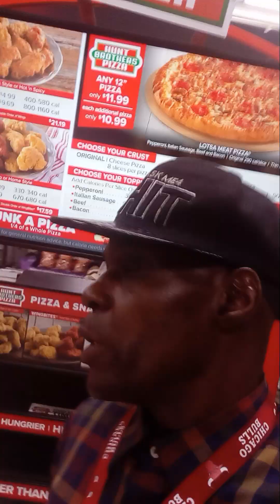MINISTER MELVIN APDTA YOUNG DOLPH TAKE OFF DUKE M03 TYRE NICHOLS RASHEEM CARTER"KEEP"GOING"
Good Morning.
Family, this is your beloved brother. Minister Melvin, the enemy is going to always be there every which way. We turn because they are afraid of the inevitable of them being the fallen angels. The ones right now. Mighty men of renown fail from heaven fail from grace? Lost all of their color now they come down here to kill all men full of color they have one goal to kill steel and destroy the corruption of police did?  Deception and police corruption allegedly in Memphis Tennessee with the scorpion unit. The continuation of other like min did units. The latest cover up has been spoken about by the prosecutors that are President and handling the miss handling of this young dope assassination case down in Memphis Tennessee. The authorities knew what was happening before it happened.  You know, the hip-hop industry is full of so much hate that we have. To constantly turn to God data data data and practice deeply. No matter what's going on. I we are a blessed people to be so-called black people. Solomon said in the Bible. I am black and I am beautiful. We must overstand that when God first came for killing his brother Abel.  He placed a mark on cane that everyone would know him wherever he go. He's talking about the white man. Allegedly allegedly the white man everywhere he go. Es he steals, he destroys. He aims to take over the whole world that once renowned mighty men of heaven turned evil mate fair. Only it is to be used to educate you enough before you get off into the hip-hop. Industry or any industry to do your own research and to arrive at your own individual truth so him.  But you God in heaven plain and simple. We're going to continue to send positive vibes and vibrations to uplift. Young doff his Trojan, his family. His wife take off his family. His life means somethin. G. And there is a cover up involved with that too. But if it aint so bad, it's just worried about you. It's just do what you do. N't mess with me. Cause if you do I already know what I'm gonna do.  Watch my boots on top of your d*** head, if you try something that's a guess God, it can truthfully make you end up dead. But not following your first man which is not to miss with me or anybody that God is back in.
 G. And we sick and tired of all of these so-called suicide hangings about black people when we know for a fact that a lot of these lynchings are hanging from the k. K from the KK from the KK playing F. Simple. Didn't want you to know that at all. Couldn't like to cover it up. It's all from the k. K. It's from the KK it's all from the K. K, it's all from the k. K. K, k, k, it's all from the KKK it's all from the k. K. It's all for the KKK KK. K.  K, KKK KK, K, K, it's all from the K.K.K And the police is involved.
Allegedly by the evidence, we can tail down in Illinois.There is a cover up of a lynching and all across the country.They let you black people SELF EXPLANATORY ASSALAAMALAKIUM